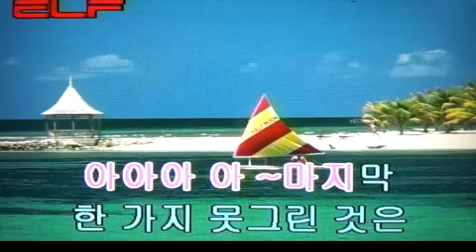❤️당신의 마음💚/전광용 Alto Saxo🎷Coveredby 가요/방주연